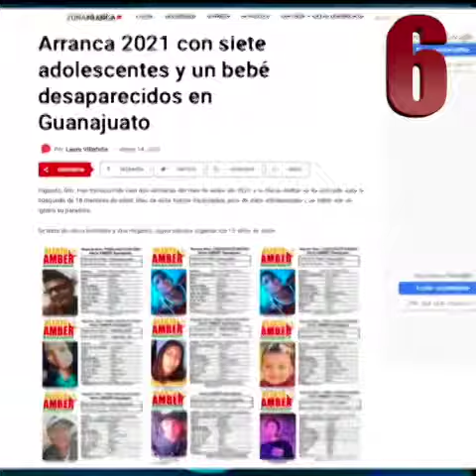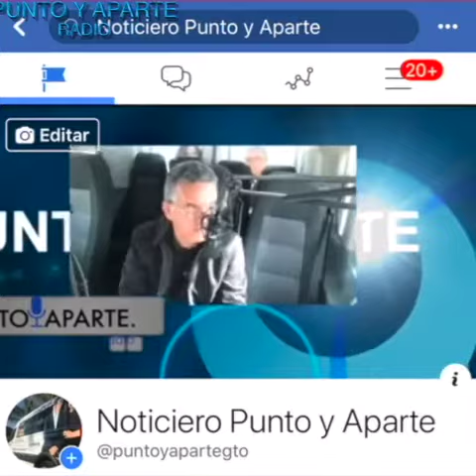✳😃👋Las 8+ IMPORTANTES DE Gto. ✳👉JUEVES 14 DE ENERO 2021👈Periódicos y Portales del Estado⏰